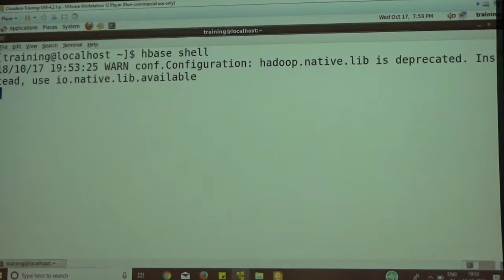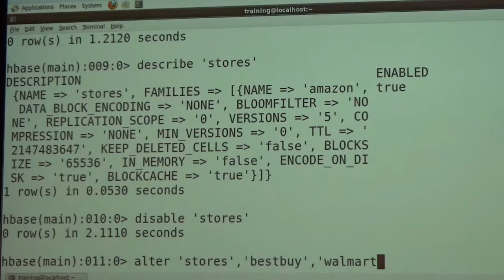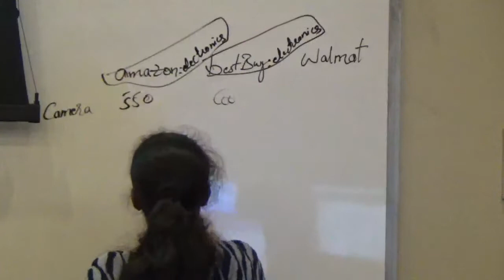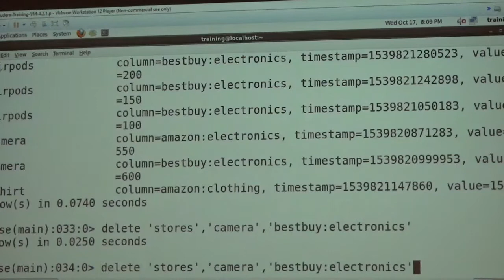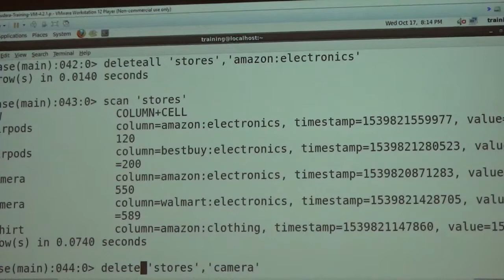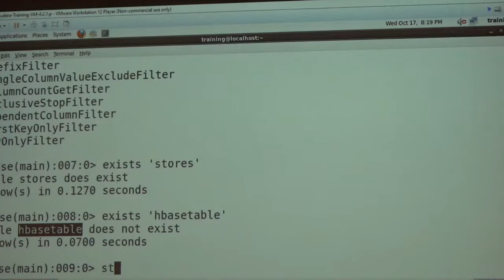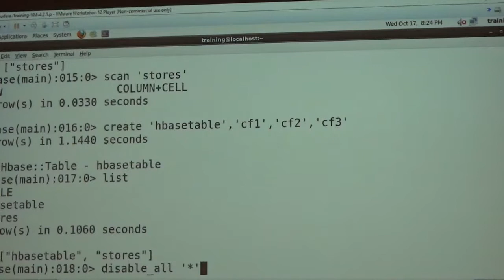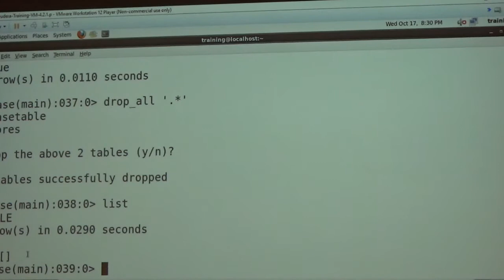CPSC652_ExerciseLab_4_5_(17_10_2018)_ part2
Exercise Lab 4: HBase Shell
Exercise Lab 5: Manipulating Data with HBase